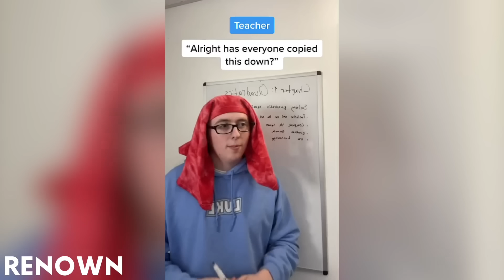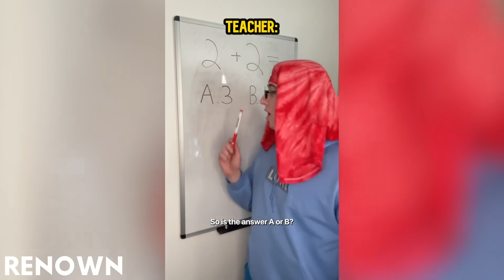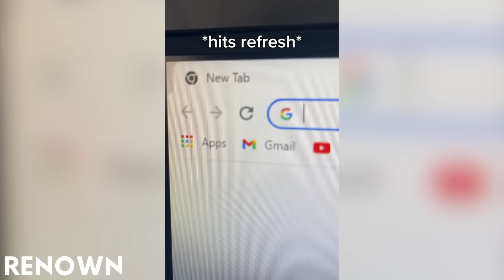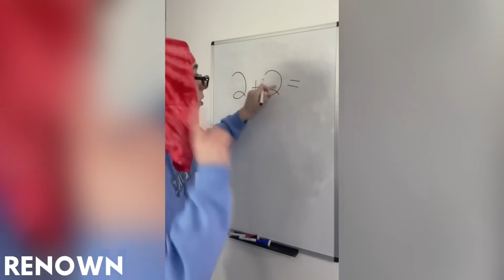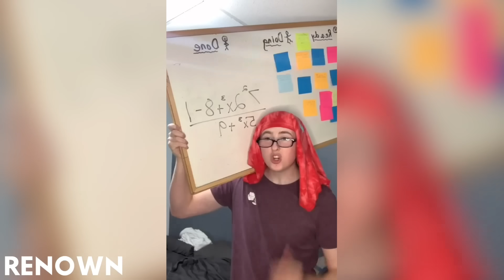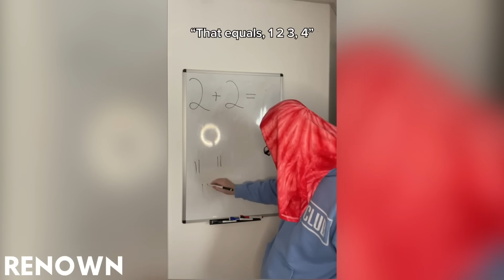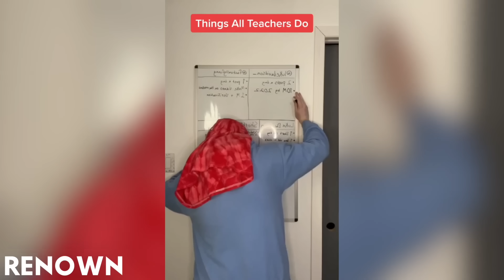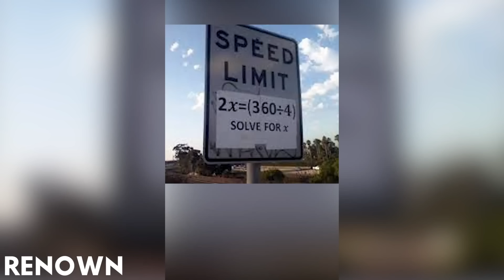Teacher and Student Luke Davidson Tiktok Compilation Ep.2 | @lukedavidson_ Tiktok Compilation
Best Tiktoks of Luke Davidson in June |  @lukedavidson_ tiktoks

If your TikTok is in this compilation and you want it to be removed, please e-mail . Thank you for your understanding.

Some tags that apply to this video are: LukeDavidson PlotTwists​